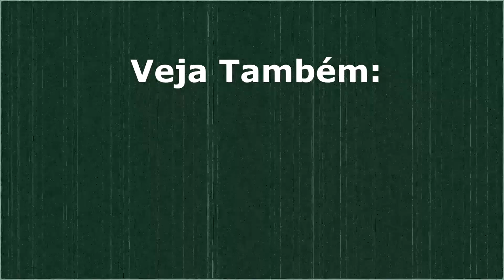Xbox Game Pass - Novembro 2021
Quais são os jogos que entram e saem do Xbox Game Pass em Novembro 2021?? Pois é isso que você confere neste vídeo.

E-Mail Comercial

Veterano Nerd

Vamos Jogar?

Gamertag: adetun
Psn id: andremo90
Steam id: ade_tun

LIVES

Gamer News